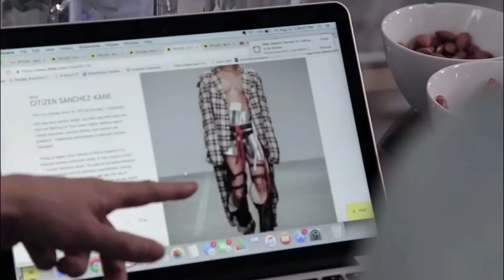6 WAYS YOUNG THUG SPENDS HIS FORTUNE IN 2022!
6 WAYS YOUNG THUG SPENDS HIS FORTUNE IN 2022!

If you liked this video, here are the top 3 videos that might interest you:

For more awesome Roblox posts, make sure to check our Instagram out: @bloxbearcat